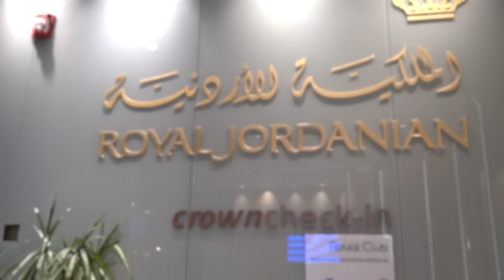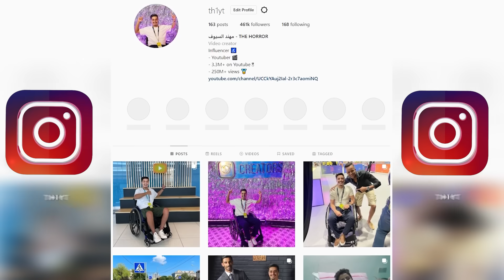تجمع اكبر اليوتيوبر العرب ⭐️🔥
مقطع اليوم عبارة عن فلوق لايفنت vidconabudhabi وقابلنا فيه كل اليوتيوبر مع الفعاليات ..